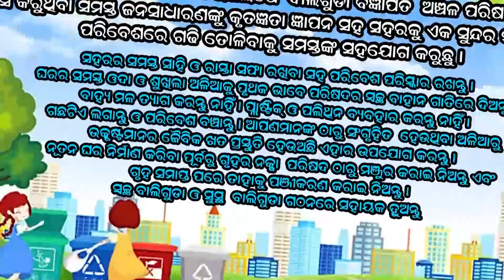ପାଣିରେ ଭାସିଗଲେ ସ୍କୁଟି ଆରୋହୀ | KORAPUT NEWS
ଘୁ ଘୁ ଶବ୍ଦ କରି ମାଡି ଆସିଲା ଆଉ ଯାହା ଥିଲା ସବୁ ଭସେଇ ନେଲା | ଘର, ଦ୍ୱାର,ଗାଡି ଯାହା ଥିଲା ସବୁ ଧୋଇ ନେଇଗଲା  |